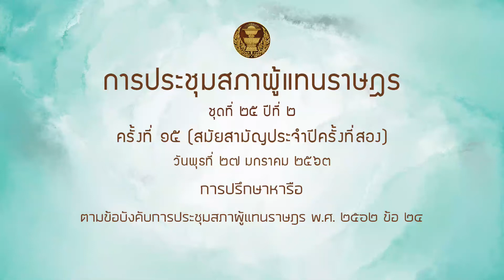สส เอกการ ซื่อทรงธรรม หารือ 27มค64